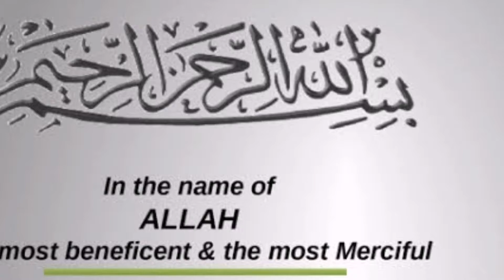Russian President Vladimir Putin Arrives in India to Sign Defence Deal | India Ignores CAATSA Act